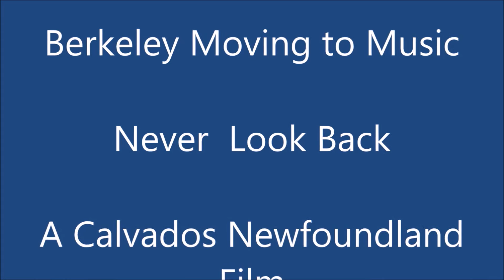Newfoundland dog Berkeley moves to music with two routines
Newfoundland dog Berkeley moving with two pieces of guitar music.
Never Look Back by  Astral Plane and Unchained Melody by Stratshadow.  I love the music.